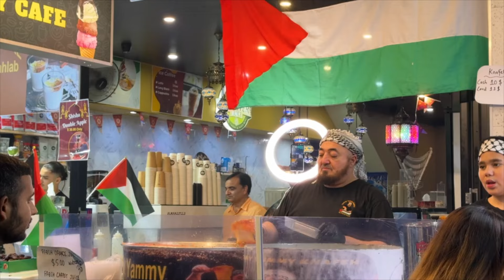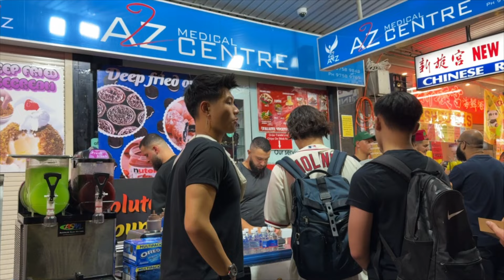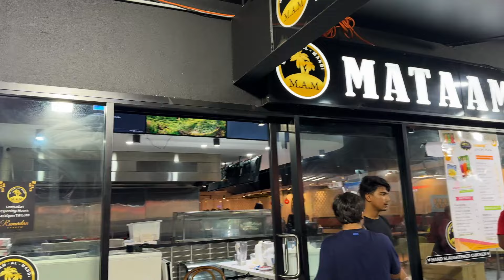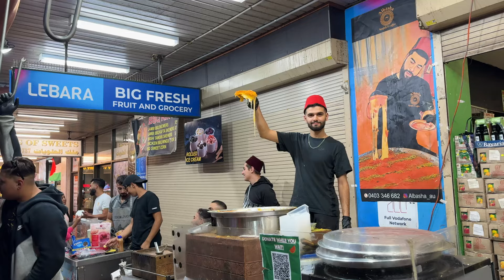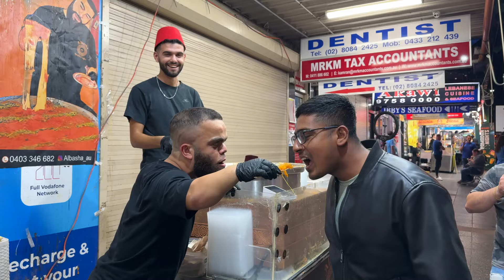Sydney Lakemba Ramadan Night Market 2024